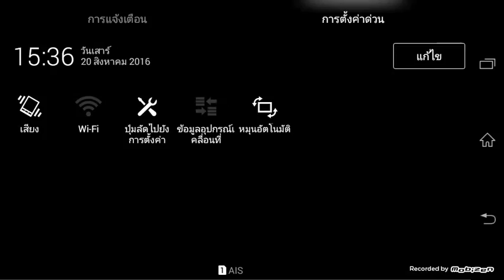เกมส์ที่เล่นจนลืมโลก Special clip [8] Fun run 2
ขอโทษนะครับที่ผมคลิปวันจันทร์มาลงวันเสาร์นะครับ ผมก็ขอกราบอภัยนะจุดๆนี้เลยนะครับผม ขออภัยอย่างแรงนะครับผม